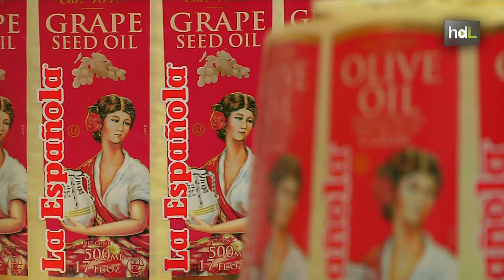HDL Álvaro Guillén, tradición aceitera con la meta de convertir el olivar en patrimonio mundial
"Yo de pequeño mamé aceite en vez de leche. Lo dice con una abierta sonrisa el sevillano Álvaro Guillén; tataranieto, bisnieto, nieto e hijo de aceitero; consejero del cuarto grupo comercializador de aceite de oliva a nivel mundial, Acesur. Tiene el peso de continuar con una larga tradición familiar pero también la satisfacción de ser partícipe de la mayor expansión internacional que ha experimentado este grupo andaluz con presencia, a través de sus productos, en un centenar de países de los cinco continentes. Sus marcas más reconocidas son Coosur, y, sobre todo, La Española, integrada en el Foro de Marcas Renombradas Españolas junto con firmas como Zara o el Real Madrid, y líder en su sector en veinte países. Un dato a tener en cuenta: Álvaro Guillén es uno de los impulsores, a través de la Fundación Juan Ramón Guillén de la que es patrón, de que el olivar sea declarado Patrimonio de la Humanidad.